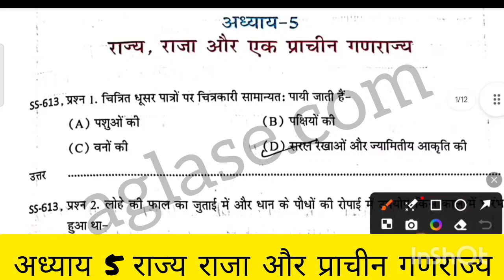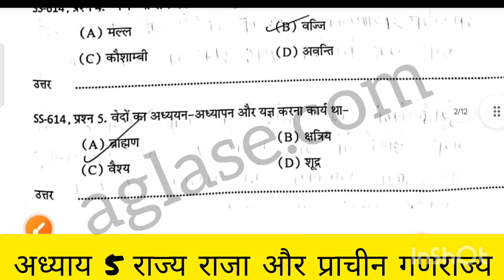at grade abhyas pustika class 6 samajik vigyan 2024-25 path 5 | एटग्रेड अभ्यास पुस्तिका कक्षा 6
at grade abhyas pustika kaksha 6 samajik vigyan 2024-25

at grade abhyas pustika class 6 samajik vigyan 2024-25 path 45

at grade abhyas pustika kaksha 6 samajik vigyan 2024-25 new book

at grade abhyas pustika kaksha 6 samajik vigyan 2024-25 lesson 5

at grade abhyas pustika kaksha 6 samajik vigyan 2024-25 pat 5

at grade abhyas pustika class 6 samajik vigyan 2024-25

एटग्रेड अभ्यास पुस्तिका कक्षा 6 सामाजिक विज्ञान 2024-25 पाठ - 5 राज्य, राजा और एक प्राचीन गणराज्य

at grade abhyas pustika class 6 samajik vigyan lesson 5

at grade abhyas pustika class 6 samajik vigyan path 5 question answer

Class 6 samajik vigyan Atgrade abhyas pustika sanskrit

कक्षा छह सामाजिक विज्ञान एट ग्रेड अभ्यास पुस्तिका 2024-25

एटग्रेड अभ्यास पुस्तिका कक्षा 6 सामाजिक विज्ञान path 5
at grade abhyas pustika class 6 samajik vigyan 2024-25 path 5
at grade abhyas pustika class 6 samajik vigyan path 5